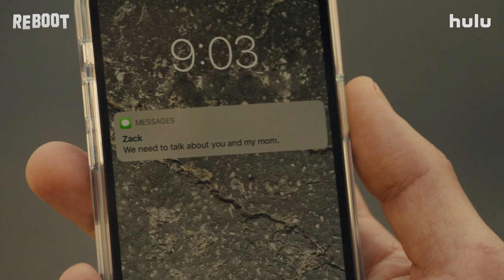Reboot | A Love Letter to the Making of TV | Hulu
Reboot is a love letter to the making of television. Created by co-creator of Modern Family, Steven Levitan, and starring Keegan-Michael Key, Judy Greer, Johnny Knoxville, Paul Reiser, Rachel Bloom, Calum Worthy and Krista Marie Yu.

Reboot is now streaming on Hulu. New episodes Tuesdays.